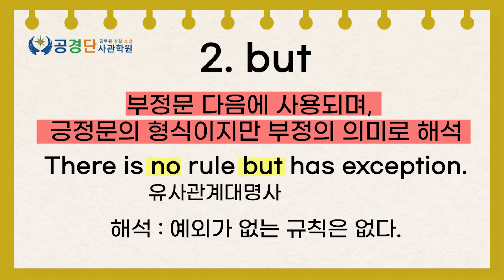✏️유사관계대명사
출처 : ebsi 영어 용어 사전

인천 공경단학원에서 9급공무원, 소방공무원, 경찰공무원 공시생을 위한 공무원 영어 용어 문법 모음집을 제작하였습니다.
앞으로도 꾸준히 공무원 영단어를 업로드 할 예정이니 많은 관심 부탁드립니다.